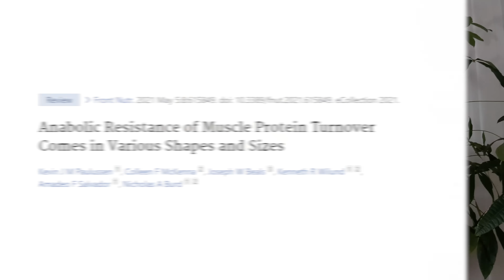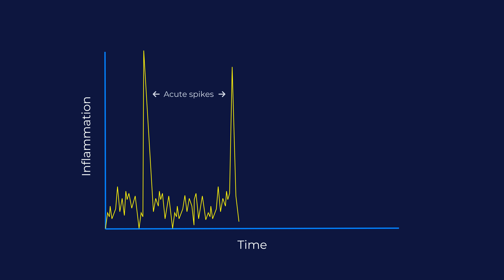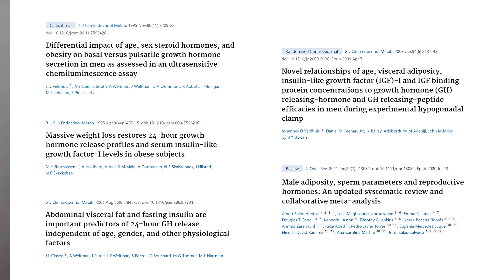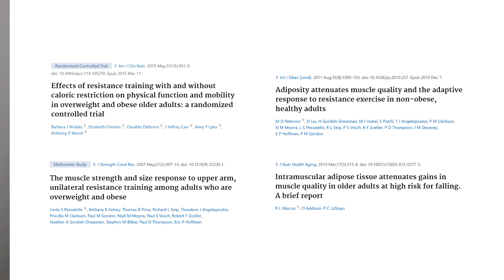What’s the optimal BF% for bulking? I was WRONG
Become an official Henselmans Certified Personal Trainer: ⁠

What is the optimal body fat percentage range for muscle growth?

*Chapters*
00:00 Introduction
00:49 Anabolic resistance
01:23 Mitochondrial dysfunction
01:46 Inflammation
02:31 Impaired recovery capacity
03:56 Lower testosterone and GH levels
05:15 The hard data
06:06 New Ribeiro et al. study
08:10 Practical application

*Reference*
Anabolic resistance